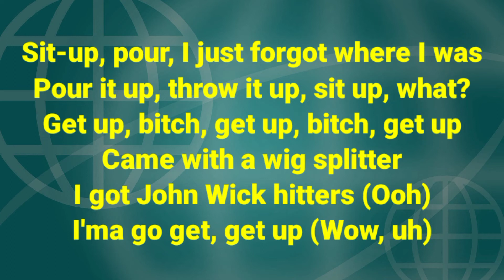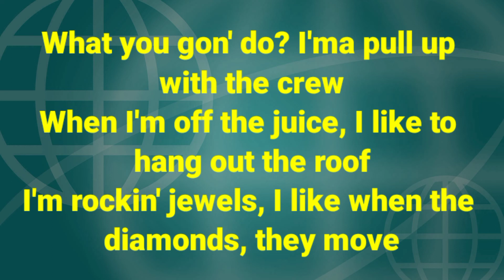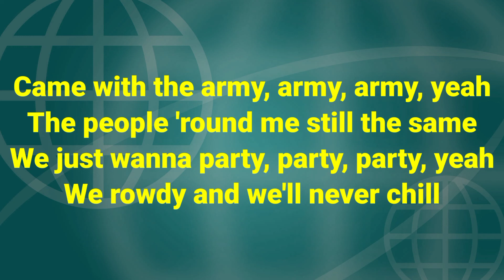Post Malone - Motley Crew (Lyrics)